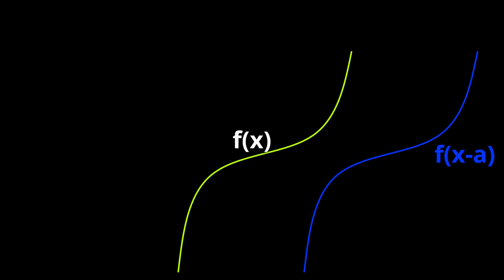Add a value to a function to translate it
Show the effect of adding a value for translating a function